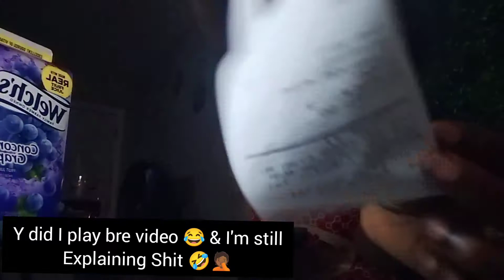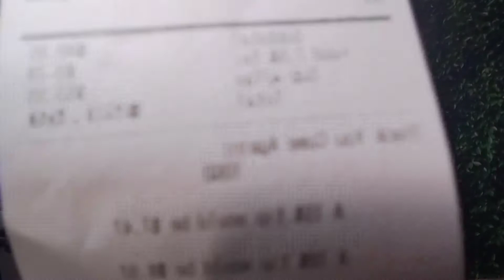LET'S CHIT CHAT & REACT TO STRIPPER LIFE OF BRE + TAMPA VS BROWARD LIVE TWERK OFF TURNS INTO A FIGHT